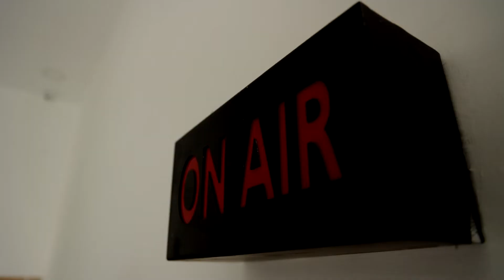புரட்டாசி மாதம் கடைசி சனிக்கிழமை..!! சென்றாய பெருமாள் கோவிலில் குவிந்த பக்தர்கள்..!! | DINDIGUL